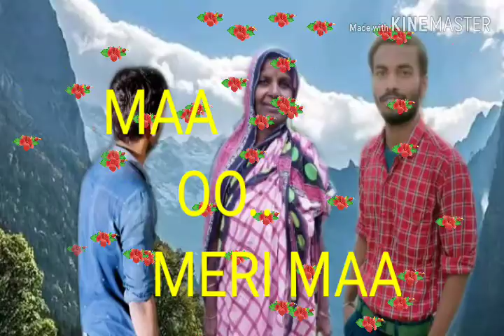Teri ungli pakadi ke chalaa